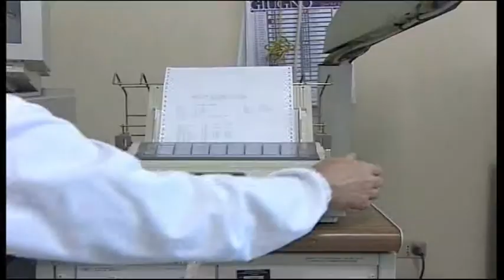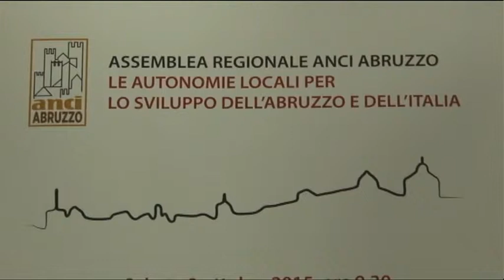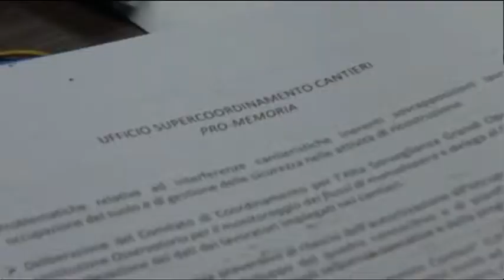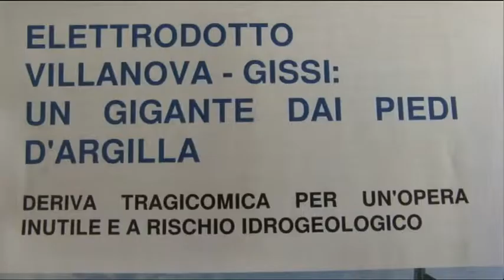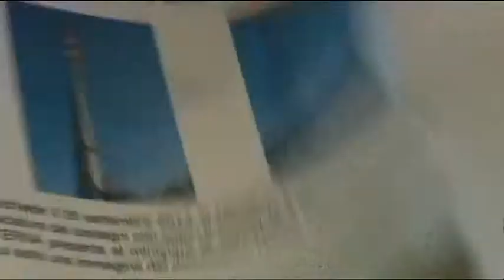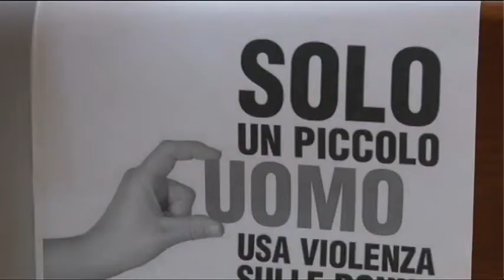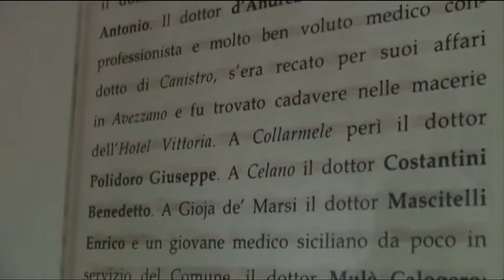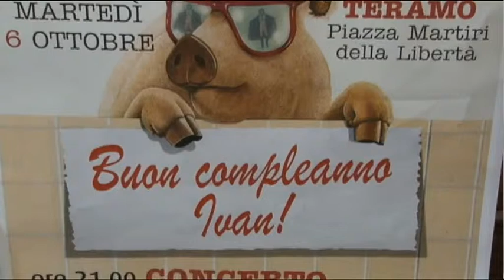TgSei Edizione delle 19 Sabato 3 ottobre 2015